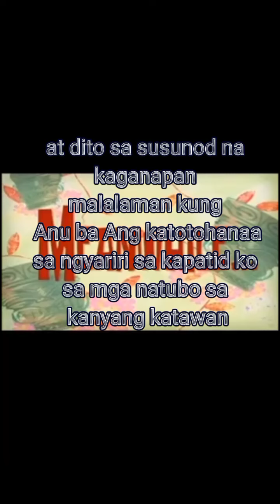nabarang ba o nakulam??Ang kapatid ko